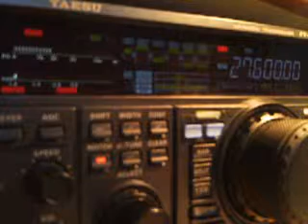26LR/DT BY 14RS055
Lindisfarne, Holy island, England
07/02/2015 14:10GMT 4/3